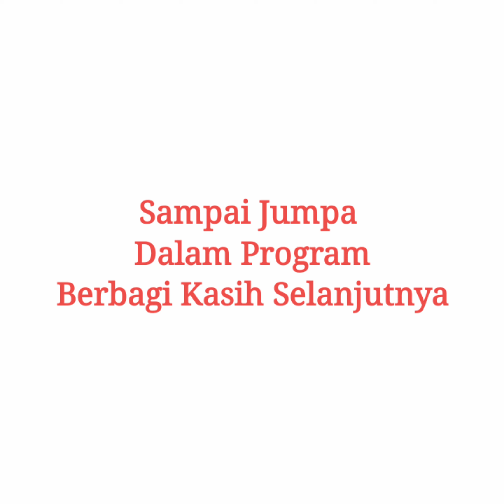GYB BERBAGI KASIH, Part 1. Minggu 19 April 2020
Video ini dibuat  untuk sebuah dokumentasi. Bersama Teams live streaming paroki GYB Surabaya. Berbagi Kasih di tengah wabah COVID-19.